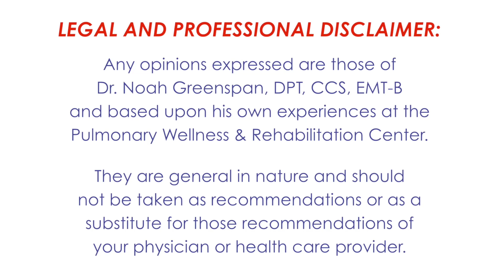Webinar 18: "Interstitial Lung Diseases" with Dr. Robert Kaner, MD and Mr. Bill Vick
Dr. Noah Greenspan, DPT, CCS, EMT-B, Dr. Robert Kaner, MD and Masters Athlete, Bill Vick discuss Interstitial Lung Disease including IPF and others.

Lecture was originally presented on Wednesday, January 14, 2015 at the Pulmonary Wellness & Rehabilitation Center located at 22 West 38th Street, New York, New York, 10018.

"Pulmonary Wellness" is a REGISTERED TRADEMARK of Dr. Noah Greenspan and the Pulmonary Wellness & Rehabilitation Center.

Dr. Noah Greenspan, DPT, CCS, EMT-B is a Board-Certified Clinical Specialist in Cardiovascular and Pulmonary Physical Therapy. He has been the Program Director of the Pulmonary Wellness & Rehabilitation Center in New York City since 1998.